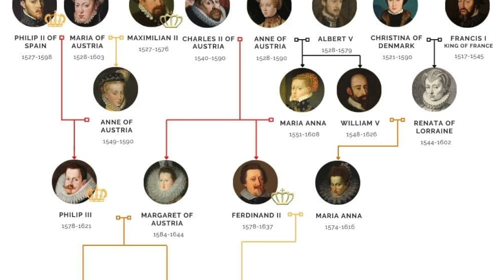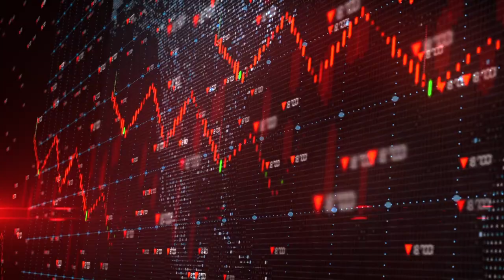The Secrets of Hungary's Rich and Mysterious Past | Anciency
Welcome to our video about the fascinating history of Hungary! In this video, we'll take you on a journey through time as we explore the rich cultural heritage and historical legacy of this beautiful country.

From the Roman Empire to the Ottoman Empire, Hungary has a long and storied past that has left a lasting impact on its people, its traditions, and its culture. Join us as we delve into the key moments, figures, and events that have shaped Hungary's history over the centuries.

We'll visit some of Hungary's most iconic landmarks, such as the stunning Parliament building in Budapest and the medieval castle town of Eger. We'll also uncover some lesser-known but equally fascinating stories and legends, from the heroic battles of King Matthias Corvinus to the mystical traditions of Hungarian folk culture.

Whether you're a history buff, a traveler, or just curious to learn more about this amazing country, this video is for you. So sit back, relax, and let us take you on a thrilling adventure through Hungary's past.